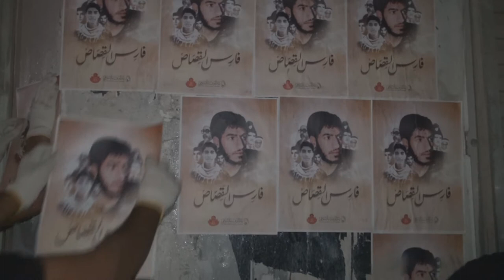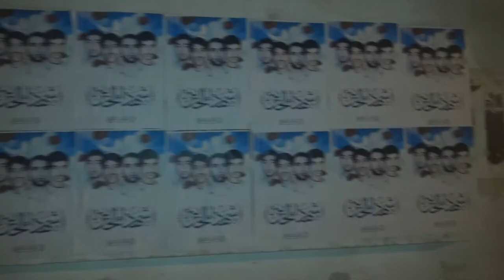جدران قرية النويدرات تزدان بصور الشهداء 2/4/2018